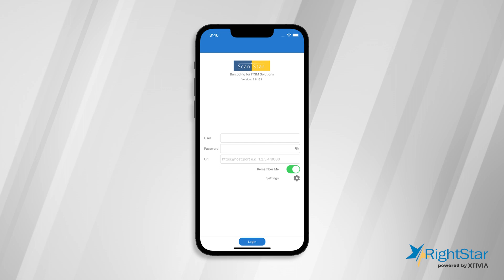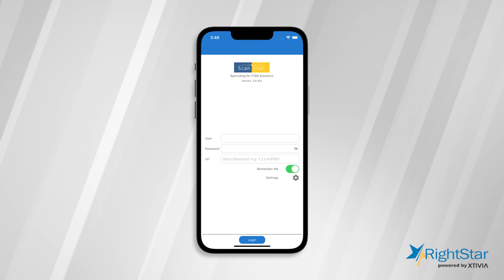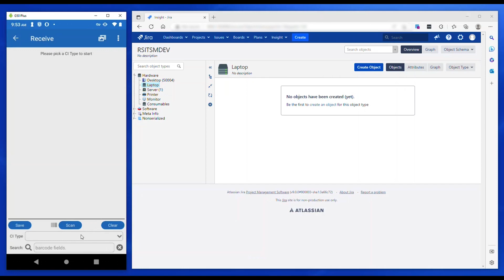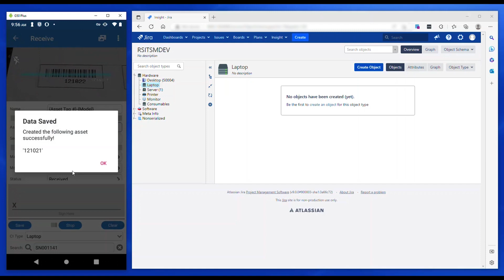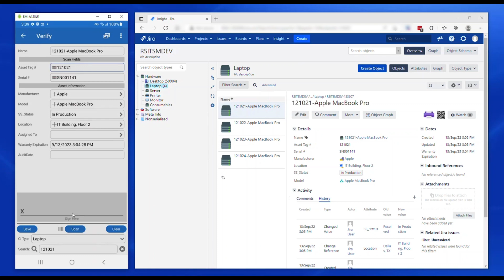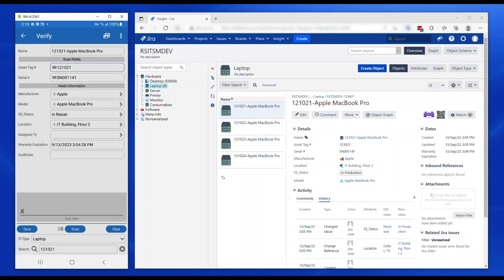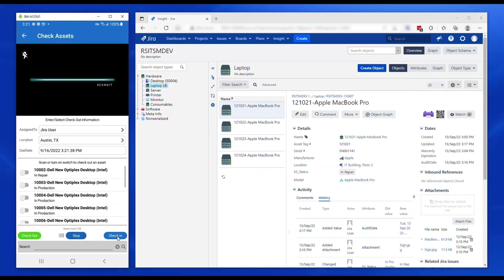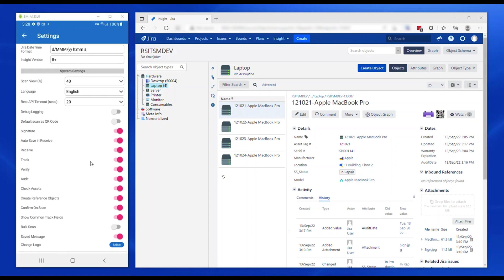ScanStar Asset Tracking | Insight | RightStar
Explore the power of ScanStar, a purpose-built barcode scanning solution for ITSM products designed to streamline tracking fixed assets such as computers, furniture, and other resources within your organization. This video demonstrates how ScanStar eliminates the need for manual spreadsheets through efficient and error-free asset management, integrating seamlessly with nine different CMDB products and offering real-time functionality over a wireless network.

🕒 Timestamps:
0:05 - Introduction to Right Star's XTIVIA's IT Service Management Division
0:12 - The challenges of manual asset tracking
0:23 - Introduction to ScanStar's capabilities
0:51 - User-friendly interface and functionalities
1:10 - Offline and online modes for restricted areas
1:27 - Compatibility with iOS and Android platforms
2:10 - Using Atlassian Insight for JIRA Service Management in this demo
2:48 - Visual demo: ScanStar app on mobile and Insight console
3:01 - Detailed overview of ScanStar app workflows
6:15 - Demonstrating the quick receipt of assets using ScanStar
7:27 - Editing and auditing assets through the app
10:01 - Managing check-out and return of assets
11:23 - Additional settings and configurations within the app
12:19 - Closing remarks and contact information

About RightStar:
RightStar Systems is a leading provider of IT service management solutions, offering a wide range of services and tools to help organizations optimize their IT operations and deliver exceptional service. With a focus on innovation and customer success, RightStar is committed to helping businesses achieve their IT goals and drive digital transformation.